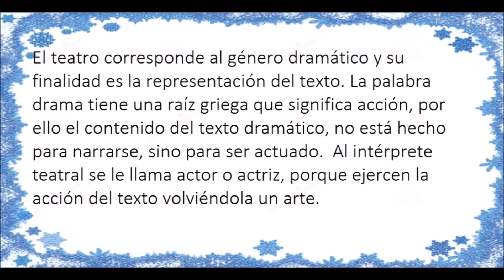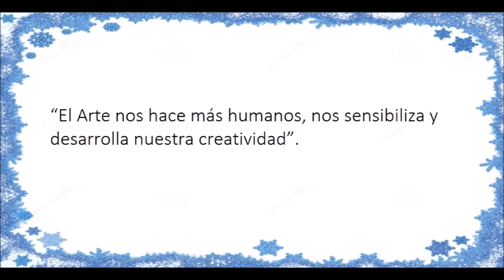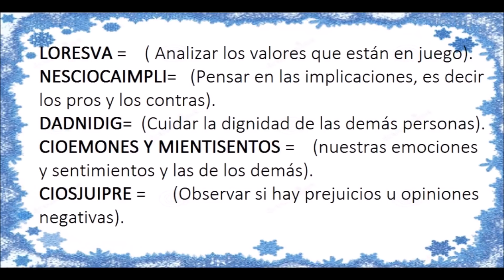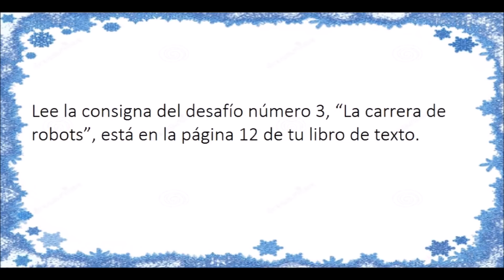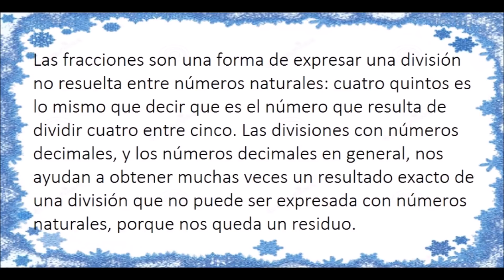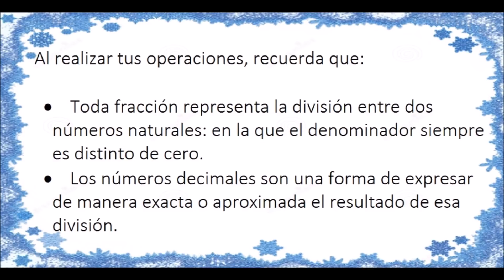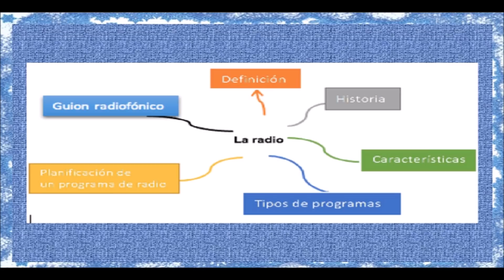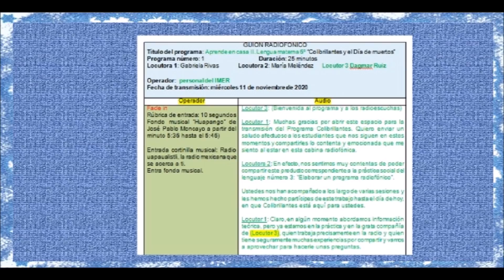APRENDE EN CASA: RESUMEN 13 DE ENERO 6 GRADO DE PRIMARIA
Buen día este es el resumen de las actividades aprende en casa del 13 de enero para sexto grado de primaria, si conoces a alguien que le pueda ayudar este video comparte, saludos.